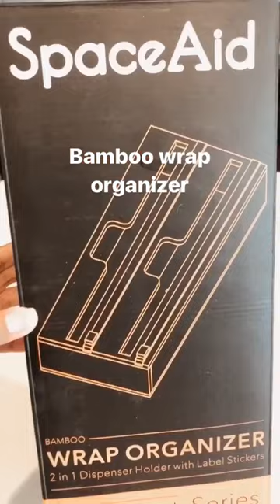SpaceAid WrapNeat 2 in 1 Wrap Organizer#shorts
Make your drawer neat and organized with this bamboo wrap organizer dispenser holder box.